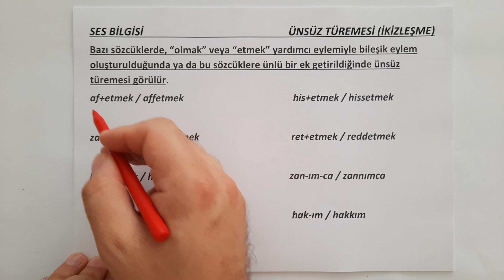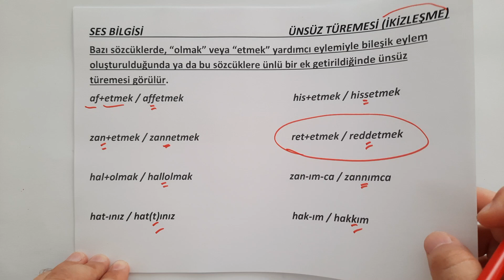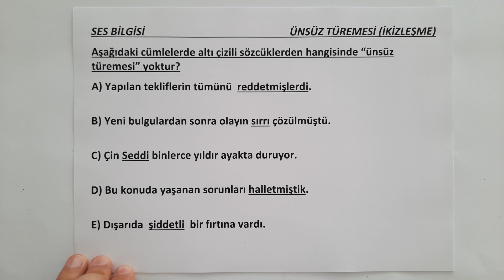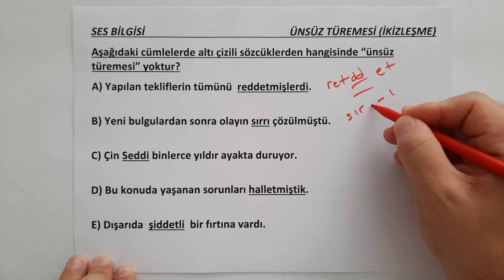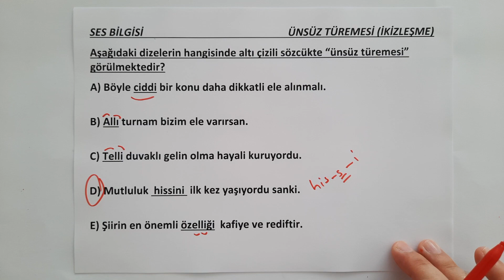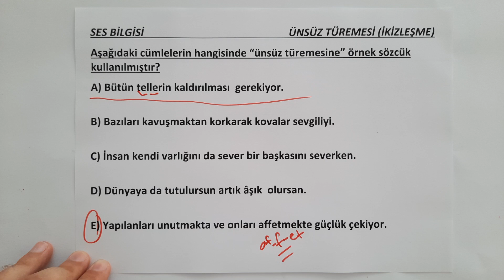Ses Bilgisi | Ünlü Türemesi | Ses Olayları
Kıymetli Arkadaşlar,
Bu videomuzda Ses Bilgisi, Yazım Kuralları konusuyla ilgili detayları bulacaksınız. Ses bilgisi konusu Türkçe ve edebiyat derslerinin en önemli konularındandır.Ses bilgisi konusuyla ilgili TYT Türkçe, KPSS Türkçe, LGS Türkçe sınavlarında mutlaka soru gelmektedir. Bu konu liselerde edebiyat, ortaokul ve ilkokullarda Türkçe öğretmenleri tarafından anlatılmaktadır. Bu konu aynı zamanda yazım kuralları konusuyla da yakından ilgilidir.
1. Ünlü harfler (Sesliler)
2. Ünsüz harfler (Sessizler)
Ünlü Uyumu konu anlatımı,
Türkçede 2 çeşit ünlü uyumu vardır:
1. Büyük Ünlü Konu Anlatımı,
Türkçe bir sözcükte ilk hecenin ünlüsü kalınsa (a, ı, o, u), sonraki hecelerin ünlüsü de kalın (a, ı, o, u); ilk hecedeki ünlü inceyse (e, i, ö, ü), sonraki ünlüler de ince (e, i, ö, ü) olur.
yaş – lı – lar (kalın-kalın-kalın)
2. Küçük Ünlü Uyumu Konu Anlatımı,
Bu kurala göre;
Türkçede düz ünlülerden (a, e, ı, i) sonra düz ünlüler (a, e, ı, i) gelir.
Yuvarlak ünlü harflerden (o, ö, u, ü) sonra ya düz-geniş ünlü harfler (a, e) ya da dar-yuvarlak ünlü harfler (u, ü) gelir.
do – ğal – lık
ba – rış
Türkçe Dersi,Ses Olayları Konu Anlatımı,
Ünsüz Benzeşmesi (Sertleşmesi, Uyumu)
Sert ünsüzlerden biriyle (f, s, t, k, ç, ş, h, p) biten bir sözcükten sonra yumuşak ünsüzle “c, d, g” başlayan bir ek gelirse ekin başındaki yumuşak ünsüzler “ç, t, k” şeklinde değişerek sertleşir.
balık-cı            balıkçı
kitap-cı            kitapçı
sert-ce             sertçe
Türkçe Ünsüz Yumuşaması (Değişimi) Konu Anlatımı,
p, ç, t, k harflerinden biriyle biten bir sözcükten sonra ünlüyle başlayan bir ek gelirse bu ünsüzler yumuşayarak “b, c, d, g, ğ”ye dönüşür.
hesap – ı          hesabı
Not: Tek heceli sözcüklerin bazılarında yumuşama olmaz.
suç – u, et -i
Bazı yabancı sözcüklerde yumuşama olmaz.
hukuk – u, hürriyet – i, edebiyat -ı, dikkat – i, paket – i, evrak -ı, davet – i, merak – ım, sıhhat – i, semt – i
Bazı türemiş sözcüklerde yumuşama olmaz.
yazıt -ı, karşıt -ı, yanıt -ı, özet – i, anıt -ı
Türkçe Ses Düşmesi (Hece Düşmesi) Konu Anlatımı,
a. Türkçe Ünlü Düşmesi Konu Anlatımı,
İkinci hecesinde dar ünlü bulunan bazı sözcükler, ünlüyle başlayan bir ek aldığında ikinci hecesindeki dar ünlüsünü düşürür.
boy(u)n – um               boynum
keş(i)f – i                      keşfi
Not:İkilemelerde ses düşmesi olayı olmaz.
burun buruna, omuz omuza, göğüs göğüse şehirden şehire, gönülden gönüle
İkinci hecesinde dar ünlü bulunan her sözcükte ve özel adlarda düşme olmaz.
seçim – e, yapıt – ın
Kitabını Ufuk’a verdim.
Bazı sözcükler türerken ünlü kaybına uğrar.
ay(ı)r -ı                        ayrı
İkinci hecesinde dar ünlü olan bir harf bulunan bazı sözcüklerle “olmak” ve “etmek” yardımcı eylemiyle bileşik eylem oluşturulurken dar ünlü düşer.
sab(ı)r + etmek           sabretmek
Bazı sözcüklerin birleşmesi sırasında ünlülerin düştüğü görülür.
kahv(e) + altı              kahvaltı
n(e) + için                   niçin
sütl(ü) + aş                 sütlaç
b. Ünsüz Düşmesi
Genellikle “k” ünsüzüyle biten bazı sözcükler “cık, -cik, -cuk, -cük, cek, -cak, -l” eki aldığında “k” ünsüzü düşer.
küçü(k) – cük   küçücük
Türkçe Ses Türemesi Konu Anlatımı,
a. Türkçe Ünlü Türemesi Konu Anlatımı,
“-cık, -cik” eki alan bazı sözcüklerde ek ile sözcüğün arasında “a, e, ı, i” ünlü harflerinin türediği görülür.
az – cık az(ı)cık
bir – cik bir(i)cik
b. Ünsüz Türemesi
Aşağıda, birinci bölümde verilen sözcüklerin “ünsüz türemesi”nden sonraki yazımları karşılarında verilmiştir.
af + etmek       af(f)etmek
Türkçe Ünlü Daralması Konu Anlatımı,
Türkçede geniş ünlüyle (a,e) biten bir sözcük “-yor” eki aldığında o sözcüğün geniş ünlüsünü “ı, i, u, ü” ye çevirerek daraltır.
bilm(e) – yor    bilm(i)yor
de – y – ecek     diyecek
ne – y – e          niye
 DOĞRU                     YANLIŞ
ağlayacak                   ağlıyacak
Ulama,
Sözcüklerin sonundaki ünsüzlerin bir sonraki sözcüğün başındaki ünlülere ulanarak (bağlanarak) okunmasıdır.
Ilık bir sonbahar_akşamında yüreğim_aşkınla dolu
Not: Arasında noktalama işareti bulunan sözcüklerde ulama yoktur.
N M Değişimi
Dudak ünsüzlerinden “b”, kendinden önceki “n”yi “m”ye dönüştürür.
Aşağıda, birinci bölümde verilen sözcüklerin “dudak ünsüzlerinin benzeşmesinden sonraki yazımları karşılarında verilmiştir.
sakla(n)baç     sakla(m)baç
dola(n)baç      dola(m)baç
te(n)bel            te(m)bel
Not: Özel adlarda ve bileşik sözcüklerde dudak ünsüzleri benzeşmesi kuralı uygulanmaz.
İstanbul, onbaşı, binbaşı, sonbahar, külhanbeyi, günbatımı…
Türkçe Kaynaştırma Ünsüzleri (Koruyucu Ünsüzler) Konu Anlatımı,
Türkçe sözcüklerde iki ünlü harf yan yana bulunmadığından, ünlüyle biten bir sözcüğe ünlüyle başlayan bir ek getirildiğinde sözcükle ek arasına “y, ş, s, n” kaynaştırma ünsüzlerinden biri girer.
mağaza – a                  mağaza – y – a (durum ekinden önce)
anne – i                        anne – s – i (iyelik ekinden önce)
ses bilgisi çıkmış sorular,
Türkçe çıkmış  sorular,